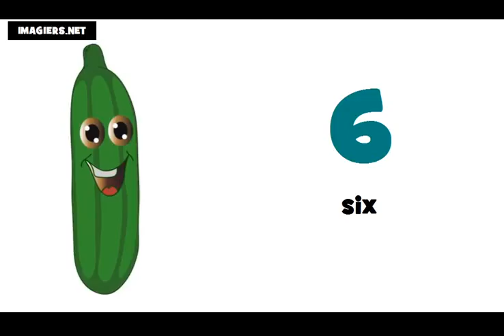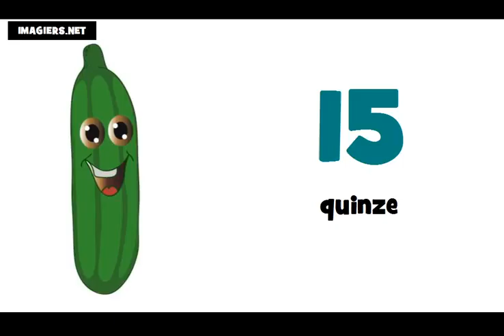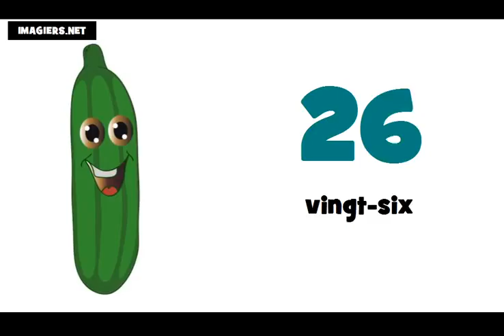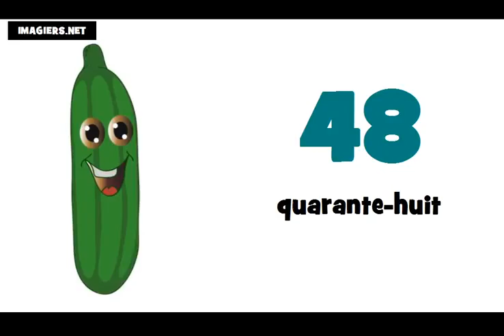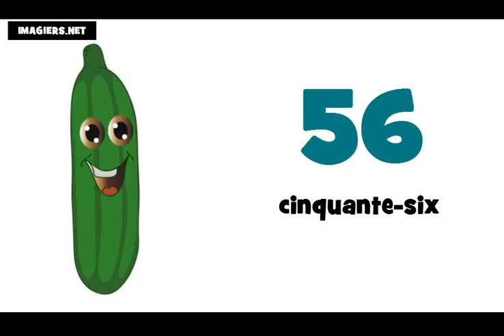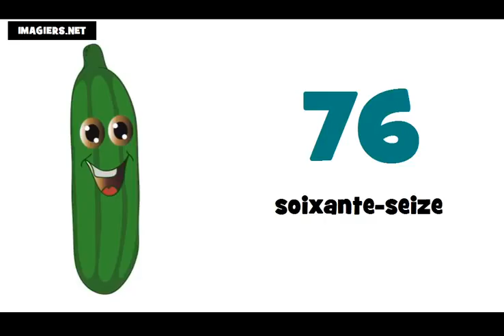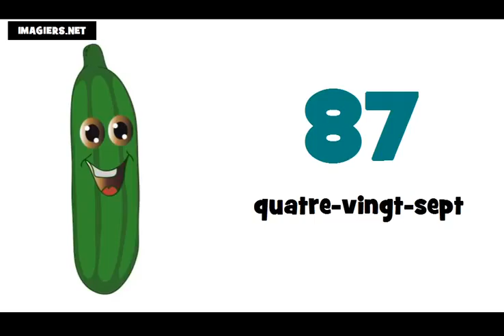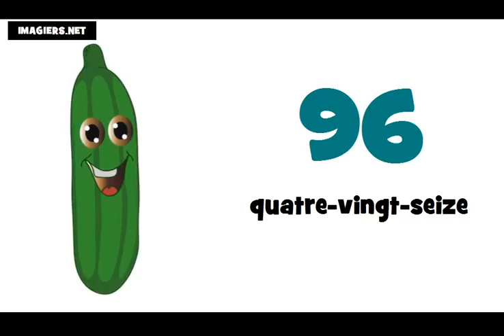フランス語レッスン = 子供 0 から100まで